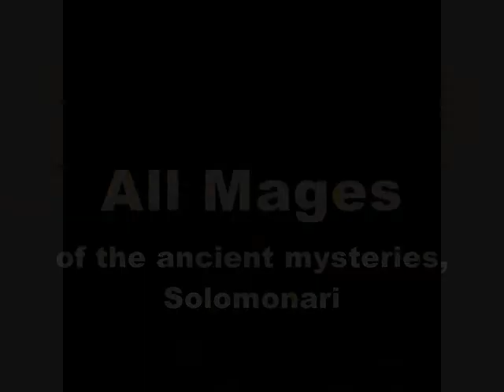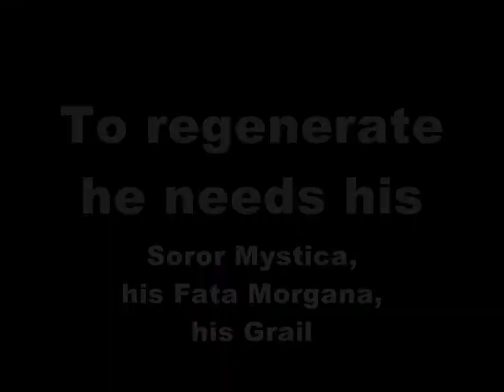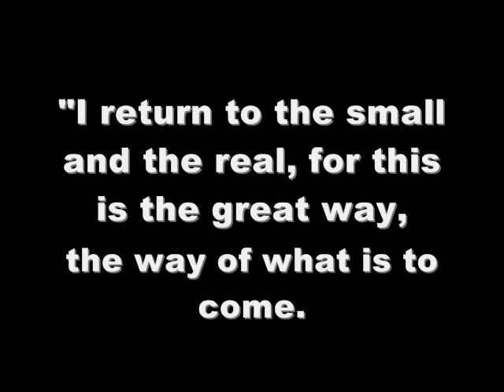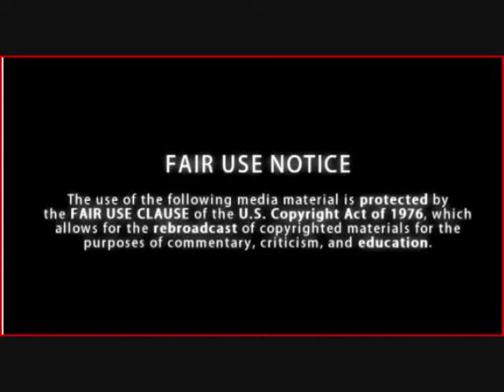The Count Trailer 5, (c)2014 Iona Miller and Thomas Schoenberger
Transylvania has three prominent literary claims to fame: Dracula, Frankenstein, and Count St. Germain. And what they share is the Solomon School -- the fabled and often wrongly demonized Scholomance -- an esoteric mystery school with shamanic roots in the neolithic era. After learning the secrets of the light and the dark, their final examination involved copying all they knew about humanity into the Solomonar's book.

Like Giordano Bruno before them, they became legendary wandering alchemists, who have sworn on the "rocks of Solomon" to uphold their way of life. The Order of Phosphorus is symbolic of fire illuminated from clay, of light emerging from darkness -- rebirth of the Phoenix from ashes. The central theme of Masonry is the symbolism of the initiation of a Master Mason, with the ritual death and resurrection.

The magicians of this guild use the hidden nature of darkness to reveal light and gnosis within themselves. This is analogous to the emergence of Zero Point Energy from the Vacuum -- meta-syn light -- All Form is Void. Bright space is the son of dark space, which emerges from the depths of the great dark waters. He shines forth as the sun; he is the blazing divine dragon of wisdom and self-realization.

The finite is triple, because it is ever-manifesting -- archetype, form and matter. Lifeforce is a universal essence in which father, mother, son, as a unity, and a quaternary, is a living manifestation that  leads to the archaic idea of immaculate conception, now finally crystallizing as the Stone.

In our tale of The Count, dear reader, all of these lives intertwine in the Deep, hidden behind the mystic veil of the ancient Mysteries -- unbound by space and time. The dragon of alchemy "devours, fertilizes, begets, slays, and brings itself to life again," as does St. Germain...with the help of Dr. Frankenstein, and the Elixir of Dracula's Heart, which he must recreate to keep regenerating and serving mankind.

Dracula's Heart is an allusion to the Great Rite, Secret of Secrets, or "Sacred Wedding", Hieros Gamos of the Royal Dragons, also known as the Elixir or Philosopher's Stone. The sacred marriage is celebrated symbolically in the great rite of the union of sky and earth: "As Above, So Below". It is a ritual that permeates all cultures. In Egyptian mythology, Isis, the sister-wife of Osiris, sought and reassembled his body after his murder and dismemberment by his brother Seth. In this connection, she took on the role of the goddess of rebirth, and restored him in a more evolved form.